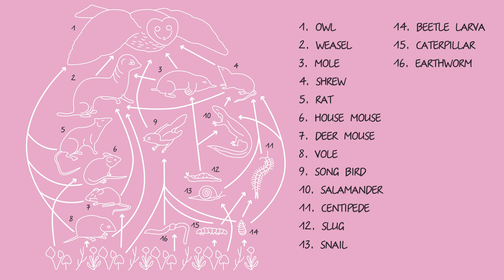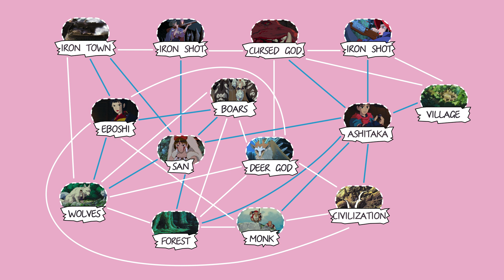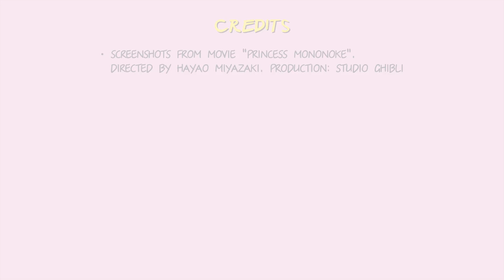1.2 Ecology | Ecology Technology and Anime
1.2 Ecology | Курс: Ecology Technology and Anime | Лектор: Duskin Drum | Организаторы:  Тюменский государственный университет, Школа перспективных исследований